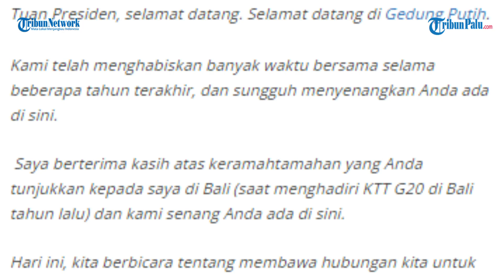Transkrip Percakapan Jokowi dengan Joe Biden di Gedung Putih Pagi Ini, Diselingi Canda Tawa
TRIBUNPALU.COM - Presiden Jokowi mengadakan pertemuan dengan Presiden AS Joe Biden di Ruang Oval Gedung Putih, Washington DC, Senin (13/11/2023) petang atau Selasa (14/11/2023) pagi waktu Indonesia.

Dalam pertemuan itu dibahas sejumlah hal termasuk kerjasama kedua negara dan tak terkecuali soal agresi militer Israel ke Jalur Gaza Palestina.

VP : Gunnn

Update TribunPalu.com:
Fanpage Facebook : Trlibunpalu.com
YouTube TribunPalu: Tribun Palu Official